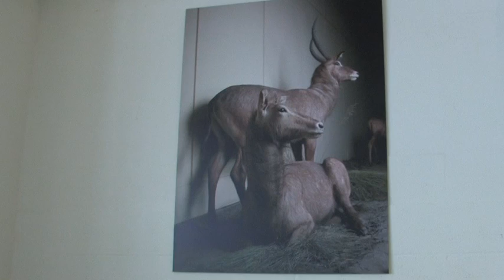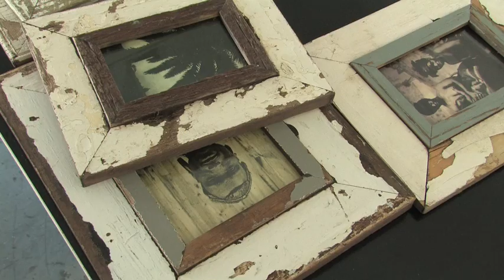Das Betahaus - Golem.de-Reportage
Golem.de schaut sich im Berliner Betahaus um. Der sogenannte Coworking-Space bietet Freischaffenden, die kein Büro brauchen, auch kurzfristig einen Schreibtisch und einen Internetzugang. Golem.de sprach mit einem der Macher sowie einem Nutzer des Betahauses.